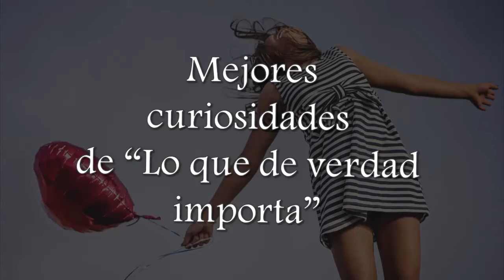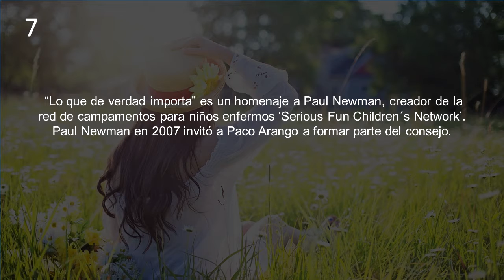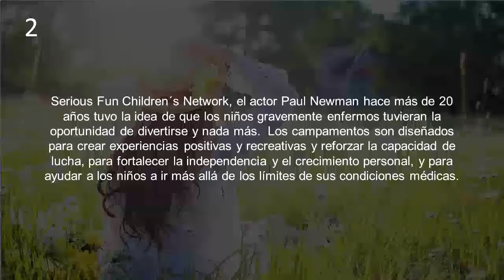Mejores curiosidades de Películas: 24# "Lo Que Verdad Importa"- Paco Arango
En este vídeo podrás conocer las mejores Curiosidades de la película "Lo Que Verdad Importa", las cuales te servirán de alguna manera para tener una amplia visión y percepción de lo que desconocemos acerca de un poco del mundo del cine y su entorno, abriendo y sirviendo como llave para utilizarla a lo largo de la vida o en cualquier momento menos esperado.